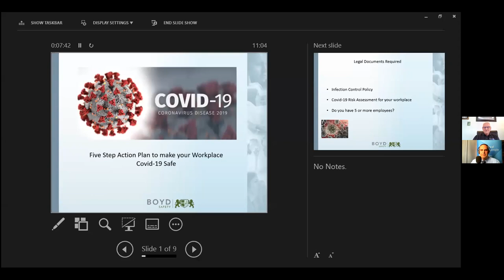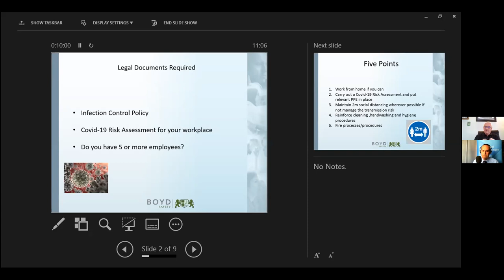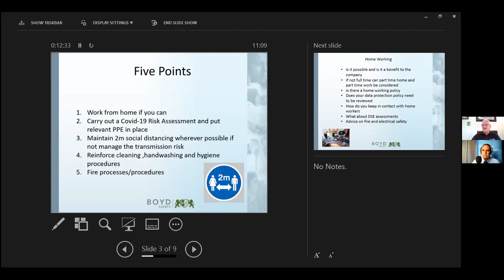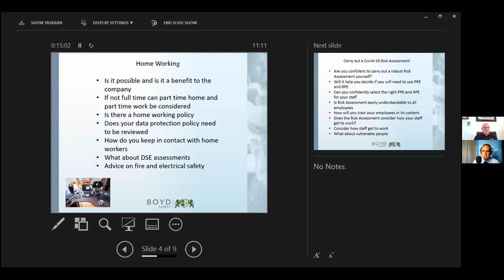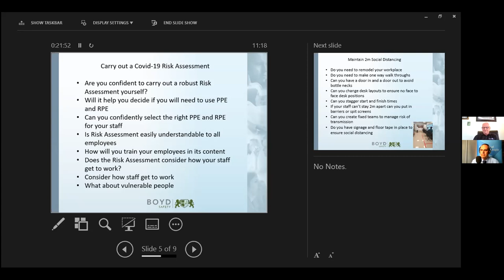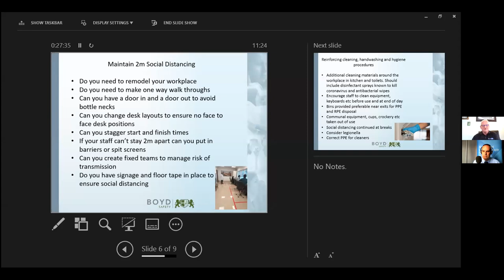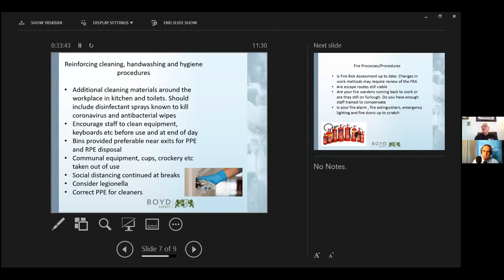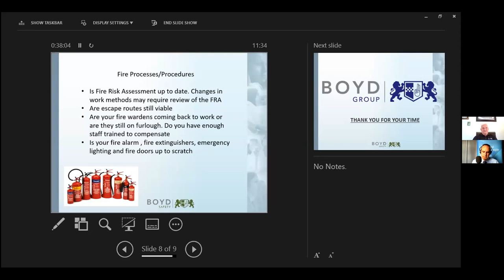DGChamber & The Boyd Group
As we start to think about returning to our workspaces, we need to think about the steps that we'll need to take to adapt to the NEW normal.

Don't worry if you are unsure the steps that you'll need to take, DGChamber have teamed up with The Boyd Group for a webinar that will help you take the first steps you need to get 'Health & Safety Ready in the New Normal'.

During this webinar Raymond Boyd, MD of the Boyd Group will walk you through the everyday steps you can take and the paperwork you need to revisit and update to get your workplace set to take back employees.

You'll have the chance to ask questions and get answers.